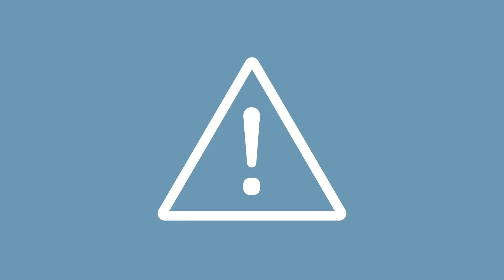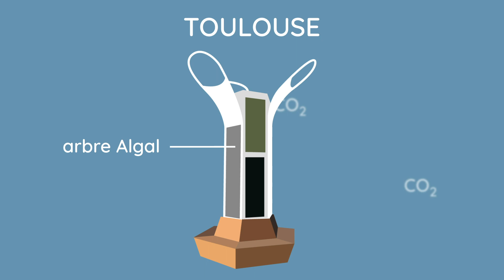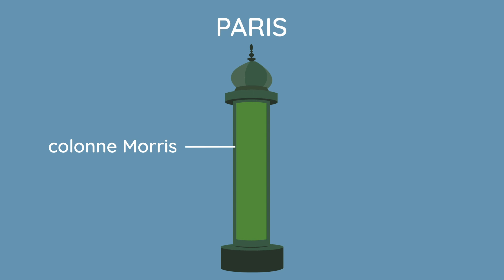Le pouvoir des algues : le mystère de ces plantes marines révélé !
Qu’est-ce que les algues ? Pourquoi sont-elles importantes pour l’environnement ? Quels sont leurs bienfaits et leurs pouvoirs ?

Aujourd’hui, KIDAIA a décidé de raconter aux enfants d’école primaire les surprenants pouvoirs de algues pour lutter contre la pollution.

Et oui ! Elles peuvent être un grand allié dans la lutte contre le réchauffement climatique et la trop importante émission de gaz à effet de serre, puisqu’elles absorbent le CO2 !

Accessible pour les enfants de 6 à 10 ans, cette vidéo va probablement même intéresser les parents ! 🌿